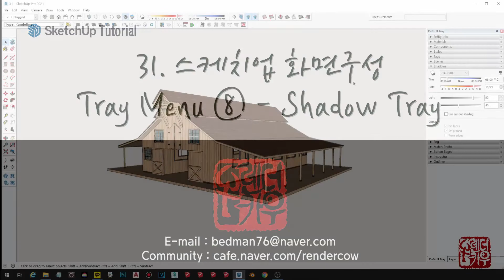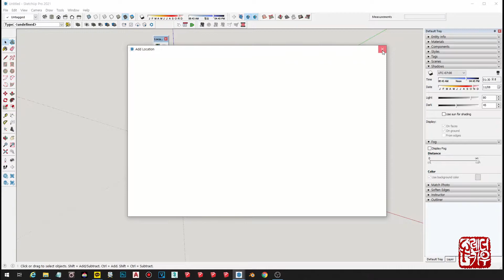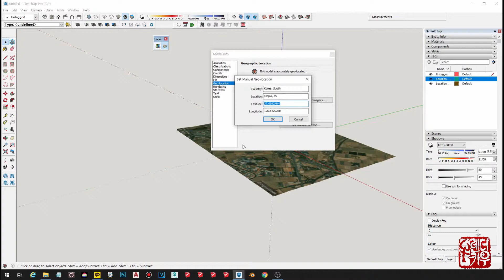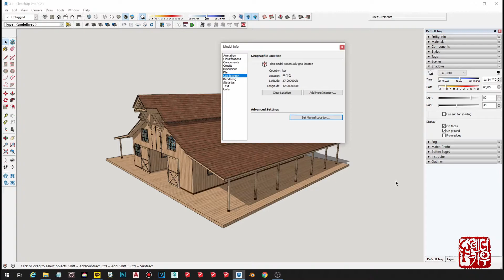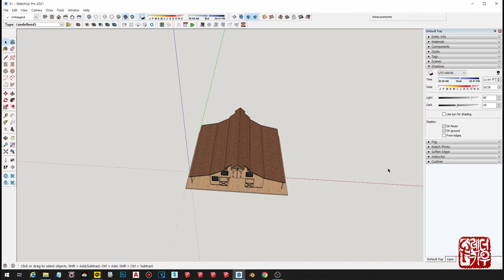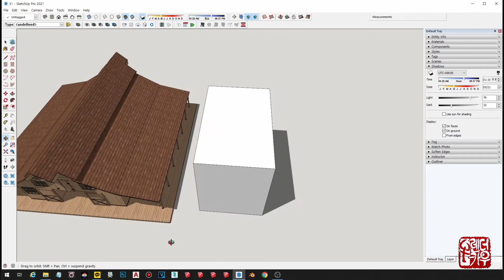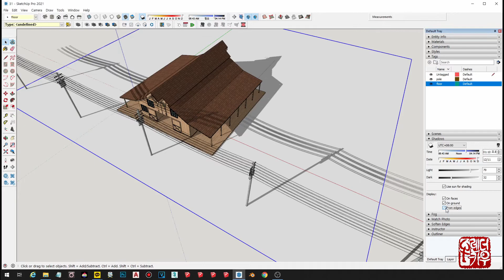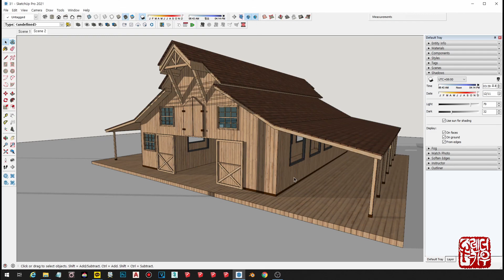31. 스케치업 화면구성 Tray Menu ⑧ - Shadow Tray